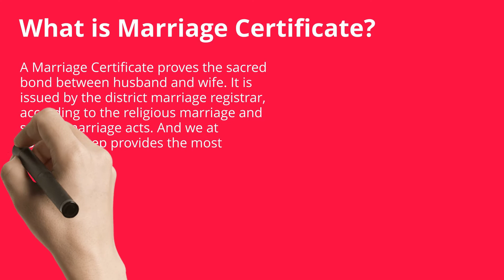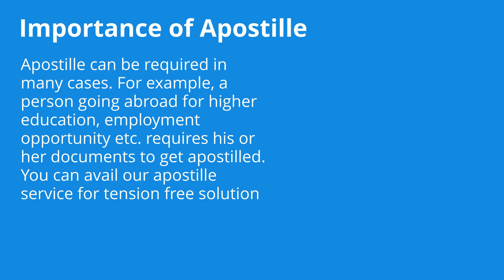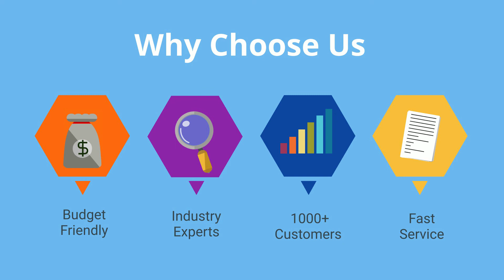Marriage Certificate Apostille in India Ph 9540005002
How to get Marriage Certificate Apostille in India | Apostille Marriage Certificate. Ph 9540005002